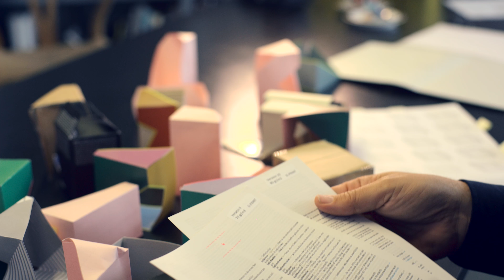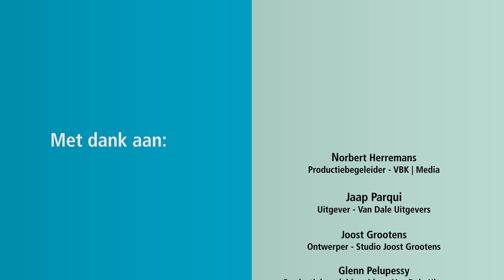‘The making-of Dikke Van Dale’ - productie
Een kijkje achter de schermen bij Van Dale Uitgevers.

De nieuwe Dikke Van Dale
De vijftiende editie, gemaakt door de schatbewaarders van de Nederlandse taal. Dit prachtig vormgegeven vlaggenschip biedt u toegang tot de rijkdom van de Nederlandse taal. Toegang op verschillende manieren, namelijk via drie boekdelen die dikker zijn dan ooit én toegang tot de Dikke Van Dale Online.